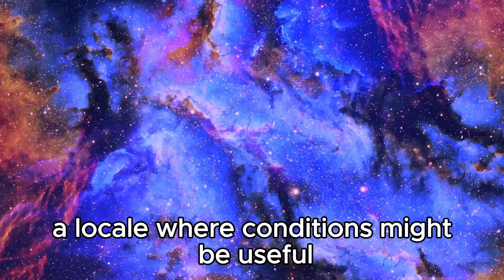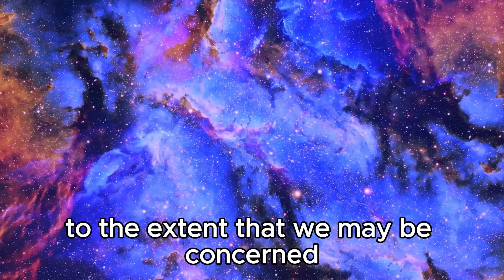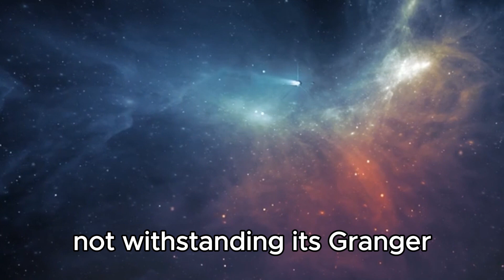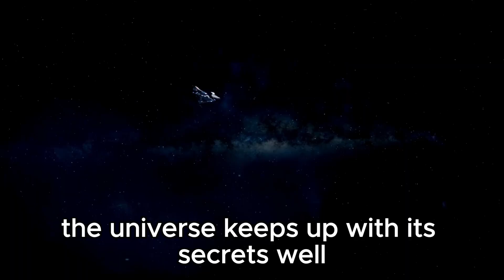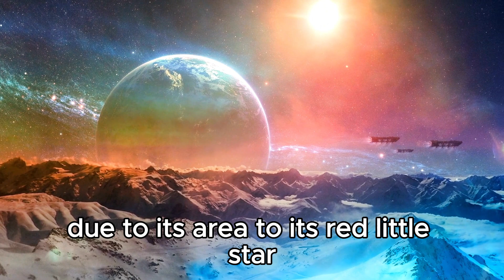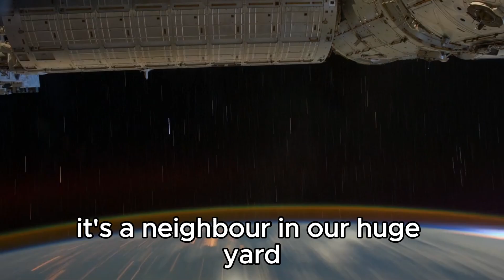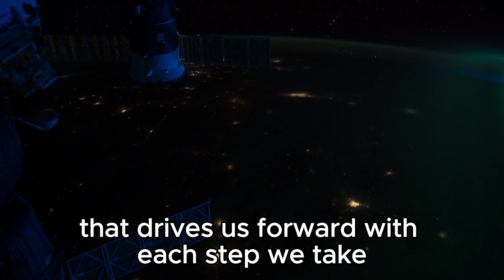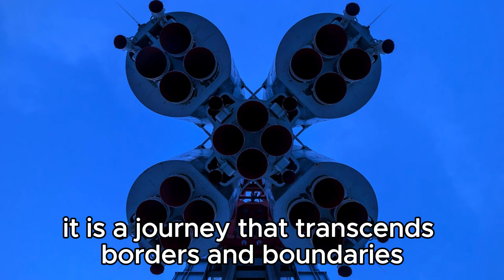1 MINUTE AGO: James Webb Telescope Unveils Oumuamua Mystery!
🌌 Step into this mesmerizing presentation, 🛰️ as we plunge into the latest groundbreaking disclosure freshly revealed by the James Webb Telescope. Experience the unfolding of the mysterious Oumuamua puzzle as state-of-the-art technology intersects with the enigmas of deep space. 🌠

Embark on a journey with us as we dissect the profound implications of this monumental revelation, illuminating the origins and essence of this enigmatic interstellar wanderer. From its curious path to its perplexing attributes, the James Webb Telescope has furnished solutions to questions that once lingered in uncertainty. 🌌

Prepare to be spellbound as we delve into the ramifications of this cosmic disclosure, offering perspectives into its broader significance for our comprehension of the cosmos. Don't let this chance slip away to witness a momentous event as we decode the mysteries of Oumuamua together. 🚀🔭🌟